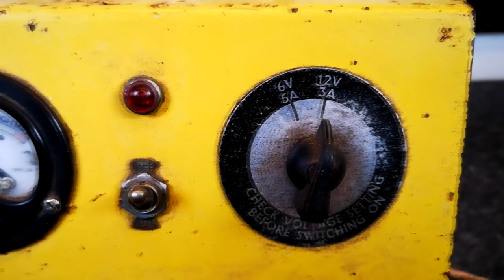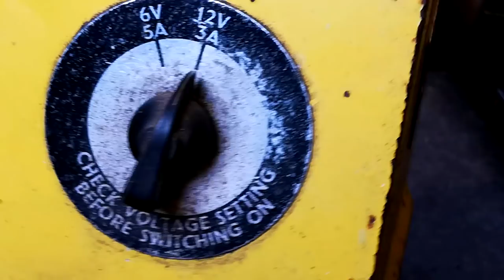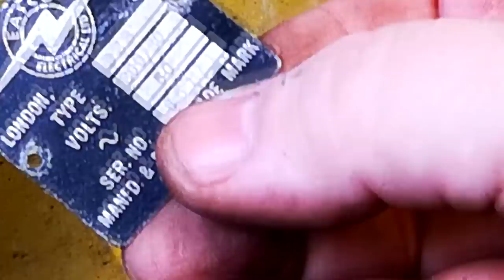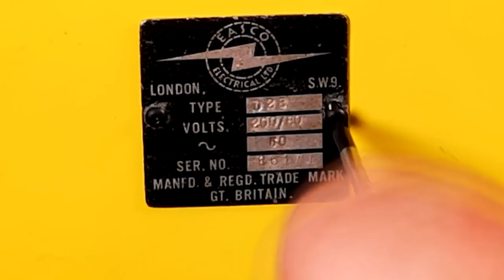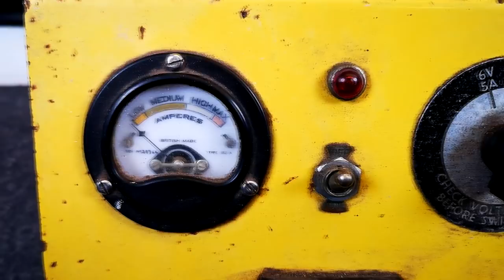Vintage 1950s Battery Charger Restoration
This battery charger is from the 1950's and I picked it up at an Auto Jumble. I decided to restore it and also fitted new terminals as the old ones were broken. I've ordered a new set of leads for it but they didn't arrive in time for the video. It does work but will probably never be used again and will be put on display. Hope you enjoy the restoration.
USA Links
Spray Gun

UK Links
The Powder Coating gun is from Electrostatic Magic and they have kindly supplied me with a discount code for anyone wanting to buy a system from them. and when you purchase, Just include the discount code - RetroRestore1 and you will get a 5% discount for all their products.

Spray Gun

PRIVACY POLICY and FULL DISCLOSURE:
Retrohax is a participant in the Amazon Services LLC Associates Program (UK)

RetroHax
MMXIX